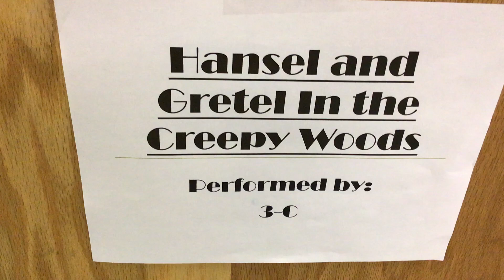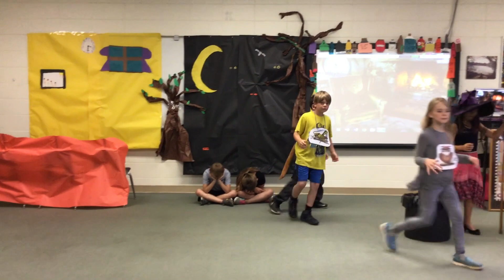3C-Stormoen: Hansel & Gretel Play 2018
One Act Play produced and performed by Mrs. Stormoen's third grade students on June 1, 2018.